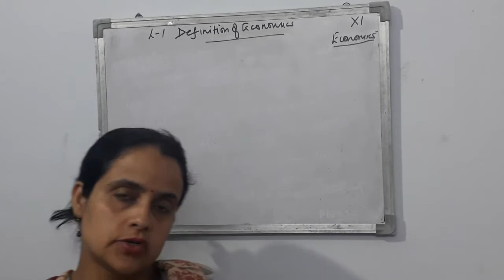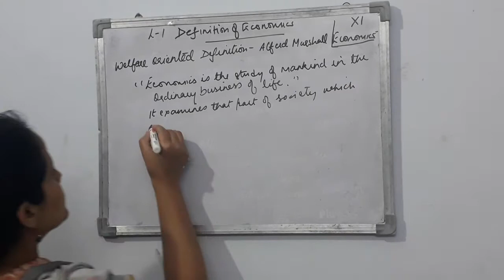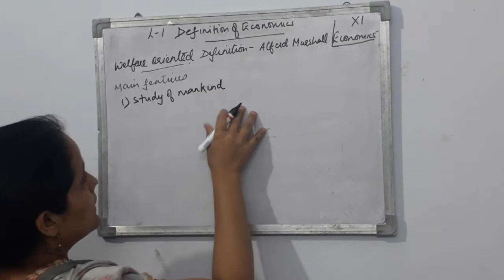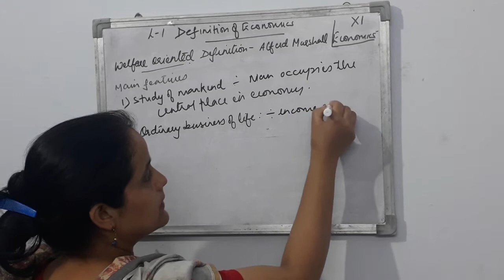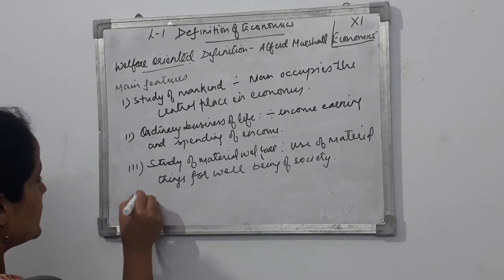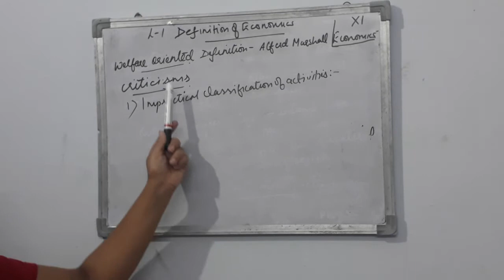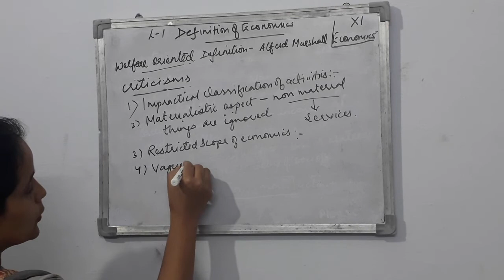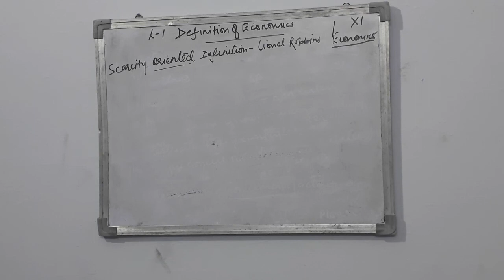XI,economics L 1